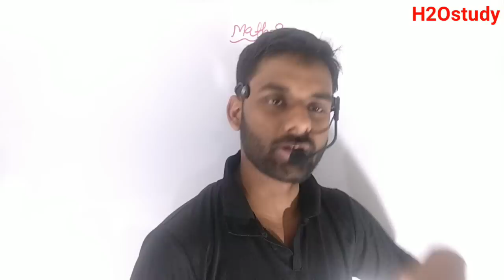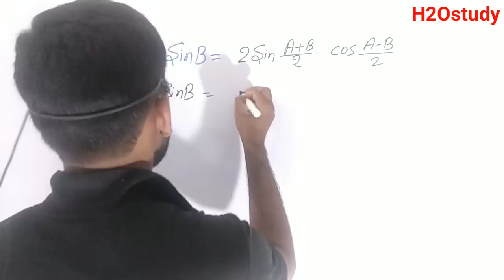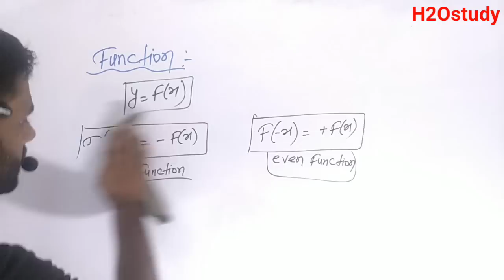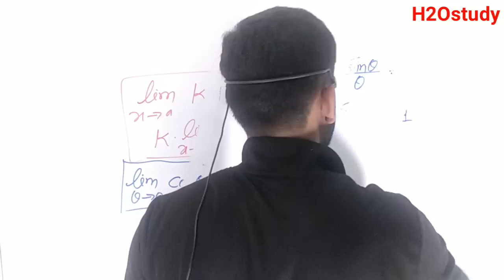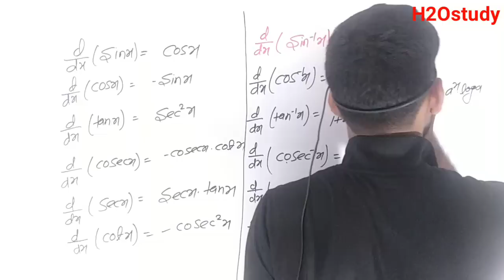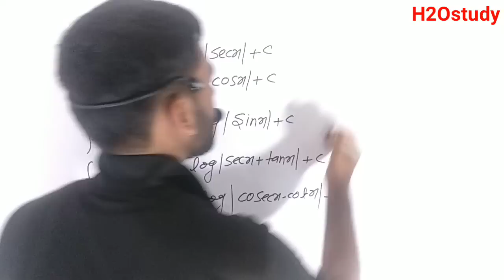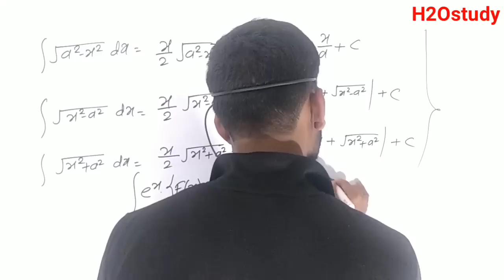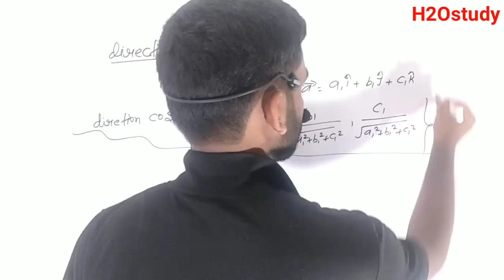Math-2 Complete Formula |रट लो इसको| Math-2 Important Formula First Semester Group-B|H2O STUDY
Math-2 Complete Formula |रट लो इसको| Math-2 Important Formula First Semester Group-B|H2O STUDY| Math-2 Complete Details Formula By H2O STUDY| Math-2 Complete Formula A to Z|Math-2 By H2O Study|